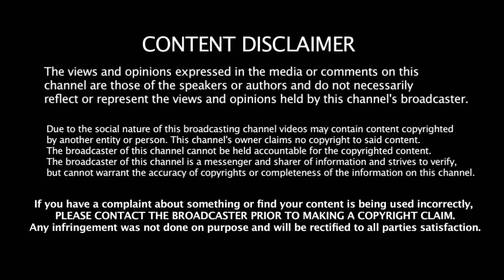இதுவரை உலக கோப்பையில் கலக்கிய TOP - 5 வீரர்கள் | world Cup | Top 5 strike Rate